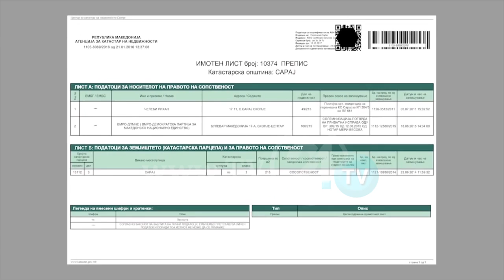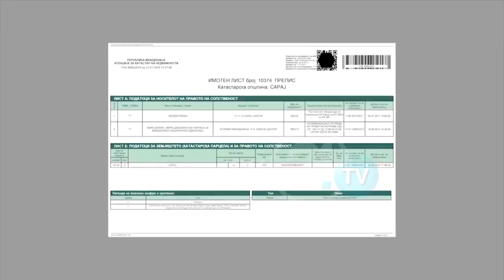ZYRTARË TË VMRO-DPMNE NË PPS PËR “TALIR”, JANAKIEVSKI: SPECIALJA PO BËN KURTHE POLITIKE